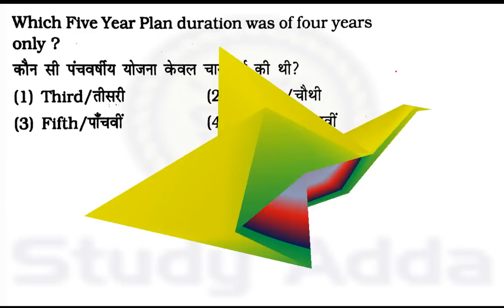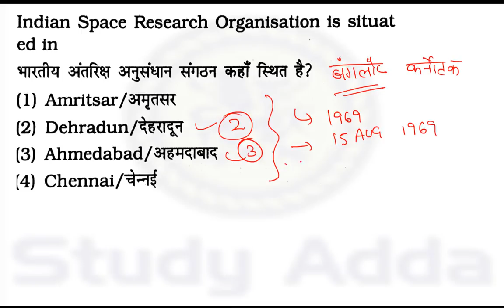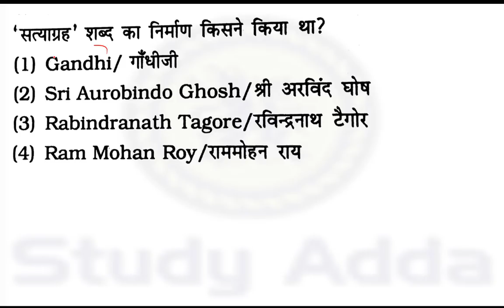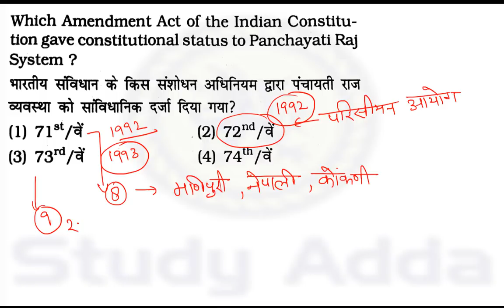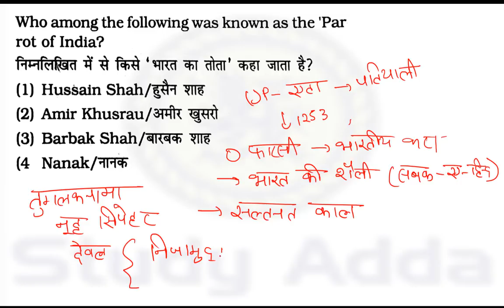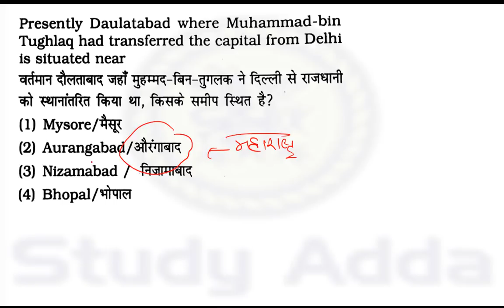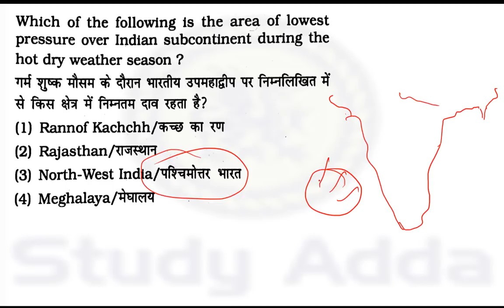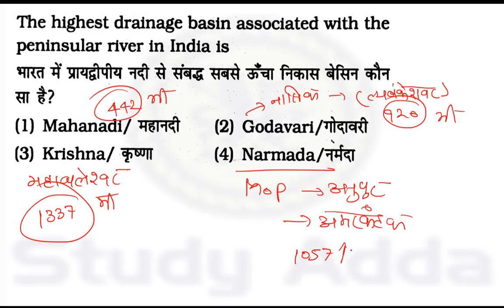ssc mts previous year paper 2014 gs/ga/gk Part-1 पेपर का हल for ssc mts 2017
SSC MULTI TASKING STAFF(MTS) Preparation 2017 Previous Year Papessc mts previous paperr 2014 general knowledge Part-1 पेपर का हल
SSC MTS PREVIOUS YEAR general knowledge questions are covered in this video
study Adda-a youtube channel
आप इस Channel के सहयोग के लिए Donate कर सकते है...!
जिससे हम अपनी सेवाओं को और बेहतर बना कर आप
तक पहुंचा सके।

BIOLOGY FOR SSC CGL ,SSC MTS ONLINE ,SSC CPO SI 2017

MATH FOR CGL,MTS,CHSL,CPO SI 2017-18